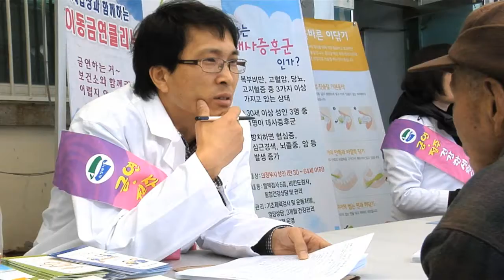의정부 빼벌마을 찾아가는 무료의료서비스 실시